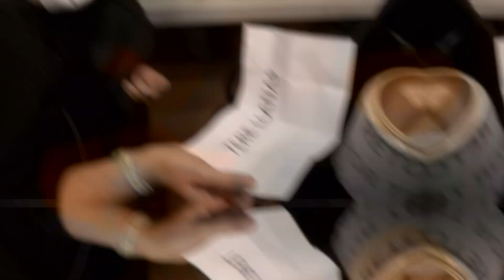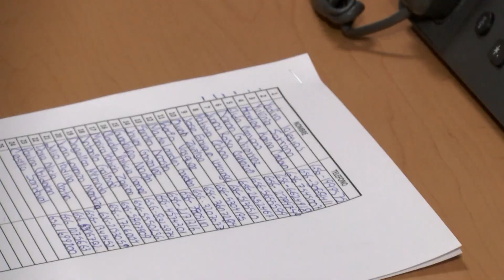Televidentes se suman al Reto por Tu Salud